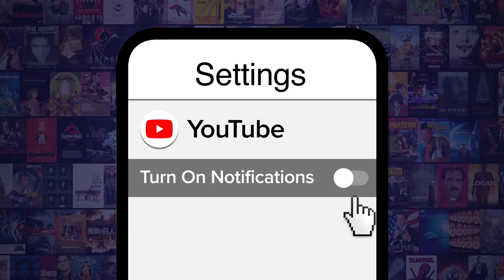Top 10 Movies and TV Shows Coming to Streaming in December 2020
December is the most wonderful time of the year...for movie and TV lovers! For this list, we’ll be looking at the most interesting, high profile and buzzworthy content coming to major streaming services this year in December. Our countdown includes "Mank", “Sound of Metal”, “Wonder Woman 1984”, and more! What are you most excited to watch?